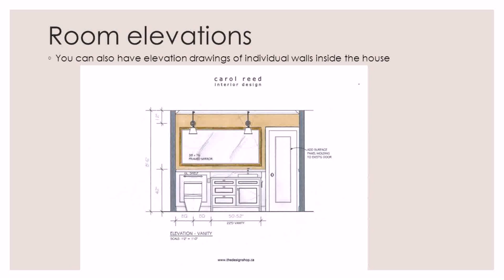Floor Plan With 6 Rooms (see description)